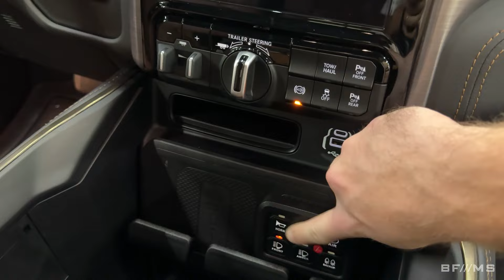RAM AEV 0KM MONTADA PARA IR ATÉ O ALASKA!!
Acompanhamos a entrega da RAM AEV 009 na @strikebrasiloficial!